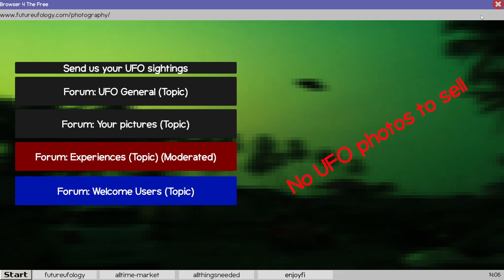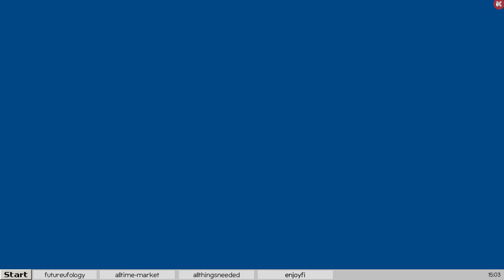UFO Pays Visit- UFO Sighting Simulator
In this video we take a look at a game called UFO Sighting Simulator, here we take photos of UFOs to sell.